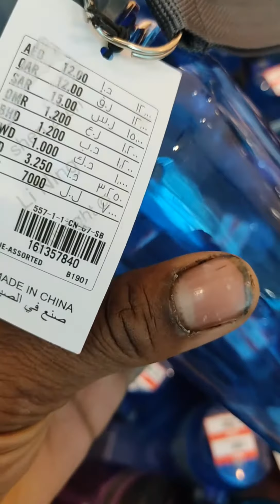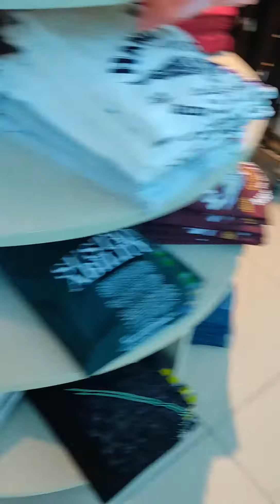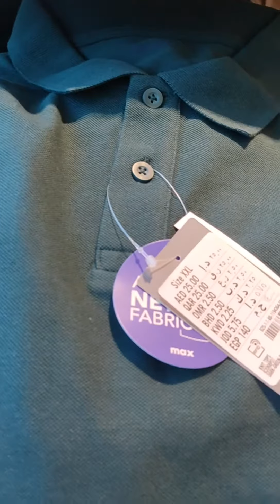MAX mall in Kuwait Kuwait vlog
Kuwait max shoping mall in Kuwait vlog